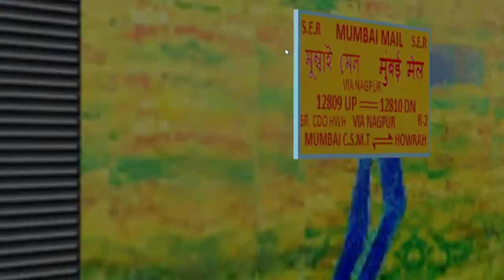17618 NANDED - CSMT TAPOVAN EXPRESS ll LOCO CHANGE AND TRAFFICS ll KHANDESH ROUTE ll MSTS OPEN RAILS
HELLO FRIENDS
IN THIS ACT YOU WILL FIND LOT OF TRAIN AT MANMAD JN
SKIPPING MANMAD JN
ARRIVAL AT MANMAD JN
DEPARTURE FROM MANMAD JN
LOCO CHANGE FROM DIESEL TO ELECTRIC
LOCO DETACHMENT
LOCO ATTACHMENT
FREIGHT DEPARTURE

ACT: 17618 NANDED - CSMT TAPOVAN EXPRESS FROM MANMAD OUTER TO CSMT
LOCO CHANGE
ROUTE: KHANDESH ROUTE
AT BY: DR. MANOJ